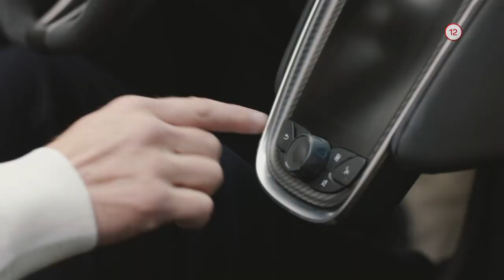Beverly Hills 90210 (8.1.2020 o 21:40 na JOJke)